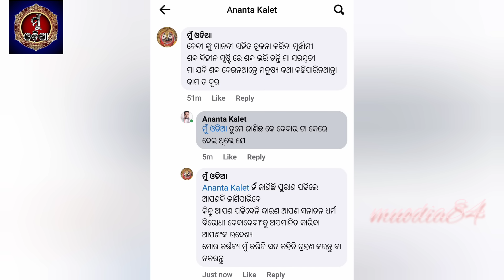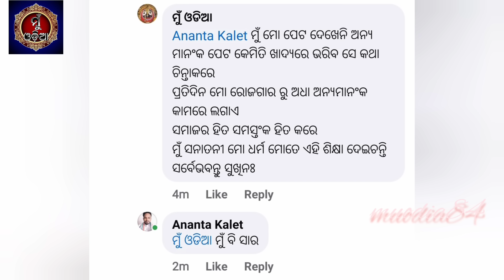Saraswati Puja ॥ ସରସ୍ବତୀ ପୂଜା ॥